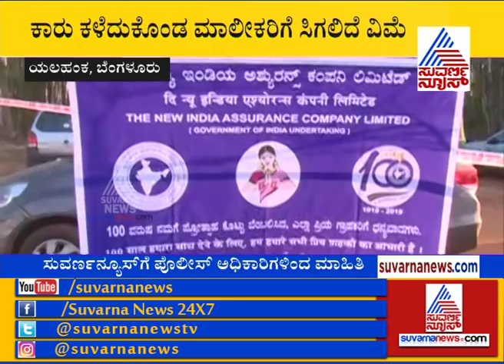AeroIndia2019 | Fire Mishap: Policy Holder Car Owners Need Not Worry!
Aero India 2019: ನಿಮ್ಮ ಕಾರಿಗೆ ವಿಮೆ ಮಾಡಿಸಿದ್ರೆ ಹಣ ಸಿಕ್ಕೇ ಸಿಗುತ್ತದೆ..!